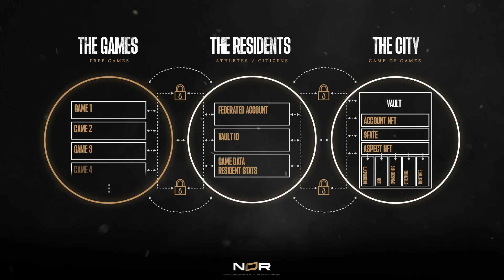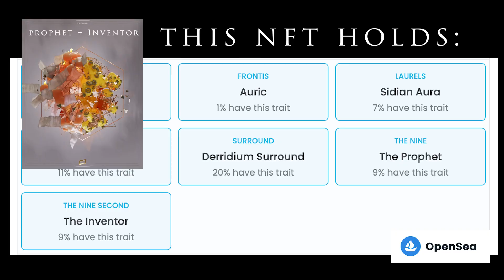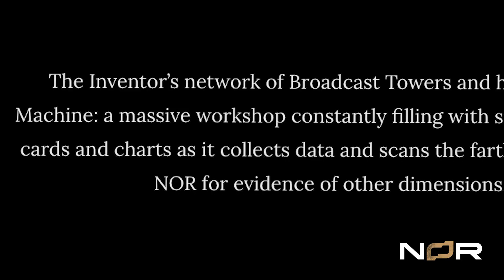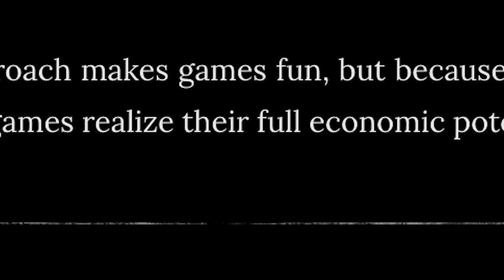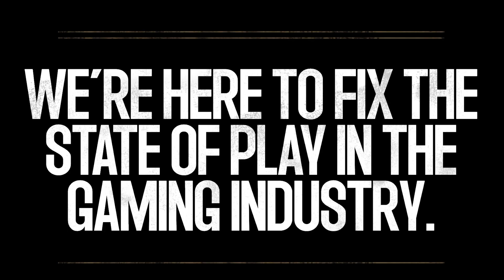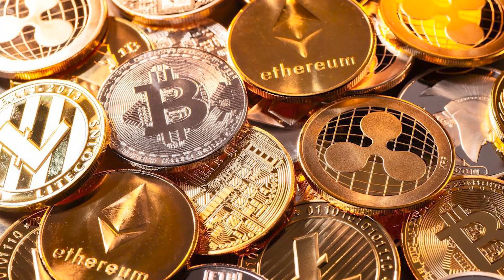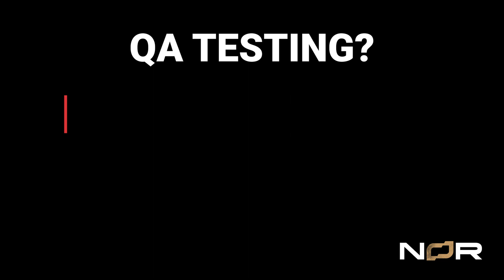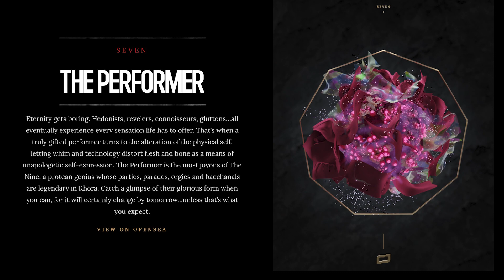Mastering the Meta: A Beginner's Guide to Nor's Economy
Nor is one of the wildest gaming projects in a decade.  It's simultaneously trying to upend the gaming model while building a gamer and meta-gamer focused platform.  If you want to know what in the world is going on with the Nor MetaGame, Ani has the overview for you.

Mint New Gaming Hardware

🔴Full Disclaimer:  This video and its contents are for informational purposes only and do not constitute an offer to sell or trade, a solicitation to buy, or recommendation for any security, cryptocurrency, or related product, nor does it constitute an offer to provide investment advice or other related services by Animositas. Animositas may have a financial investment with the cryptocurrencies discussed in this video. In preparing this video, no individual financial or investment needs of the viewer have been taken into account nor is any financial or investment advice being offered. Any views expressed in this video were prepared based upon the information available at the time such views were written. Changed or additional information could cause such views to change.